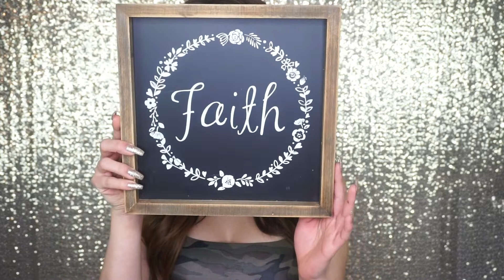February Favorites 2019 | SKINCARE, MAKEUP, + LIFESTYLE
My first "Monthly Favorites Video" ! Quick Note: Thank you for joining my End Of The Month Sale and congratulations to all our giveaway winners.

xoxo,
Crystal

EYELASH BRAND: @Obsessedbeautyeyelashes_
I N S T A G R A M: @Obsessedbeauty_
S N A P C H A T: Cystalbeee
PERSONAL IG: @Crystalbeee_